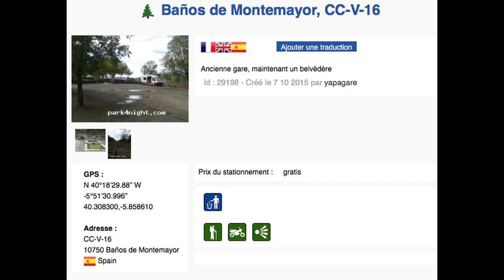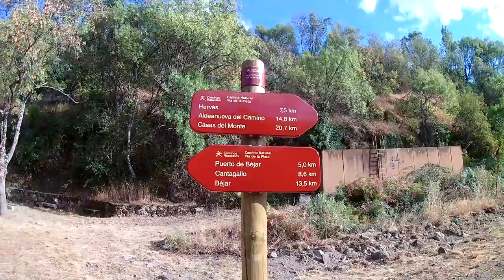Des abonnés en live, nouveau départ !!! - Vlog Vivre en camping car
La vie sur la route est torrent tumultueux. Ces imprévus apportent une énergie incroyable. Les abonnés rencontrés, l'ont tout à fait compris et le vivent pleinement !

Matériel camping-car :

Nos bricolages :

Dans nos cuisines :

Notre High tec' :

Nos livres :

Nos loisirs :